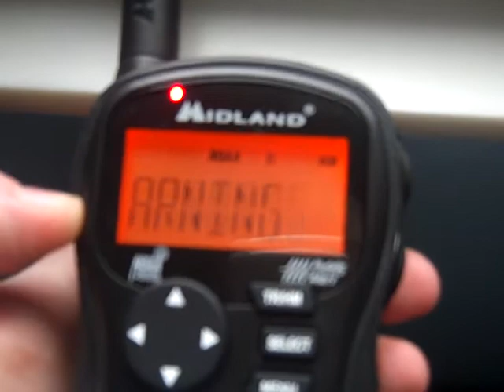(RARE) 1050HZ Flood Statement for River Forecast Increase (EAS #318)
Recorded on 2/22/18. This is the first time I have received an alert like this since April 2011!